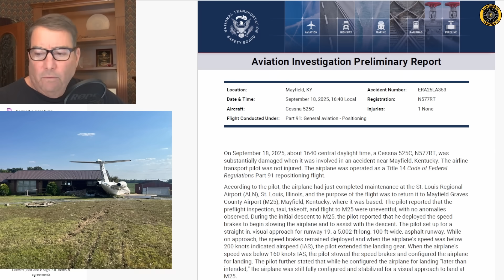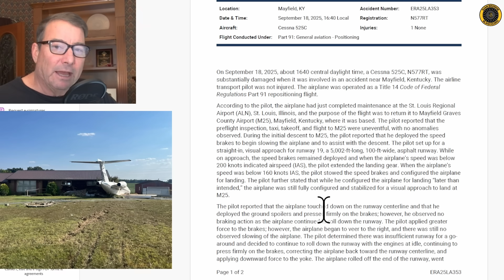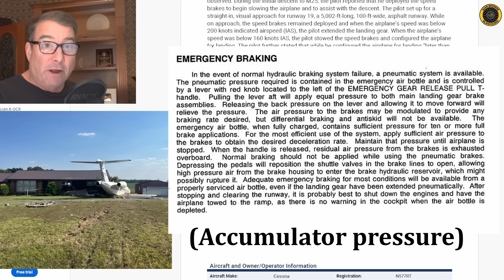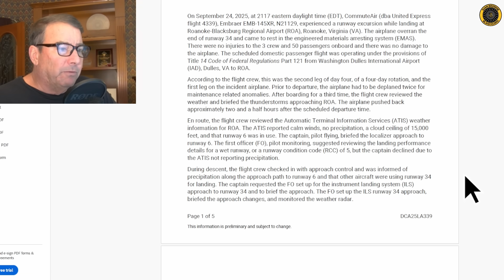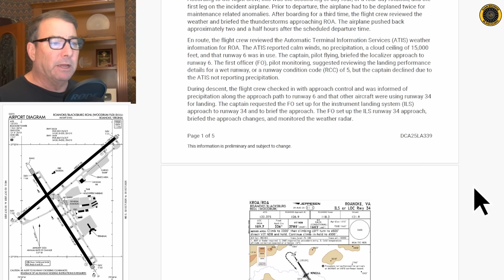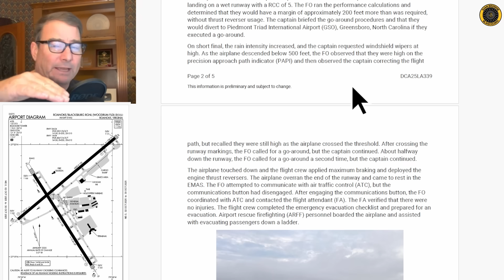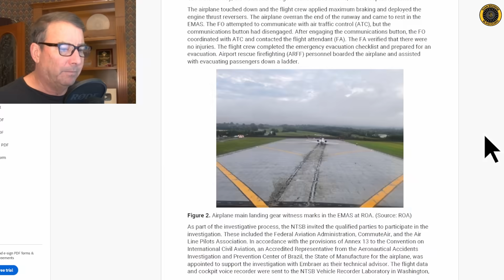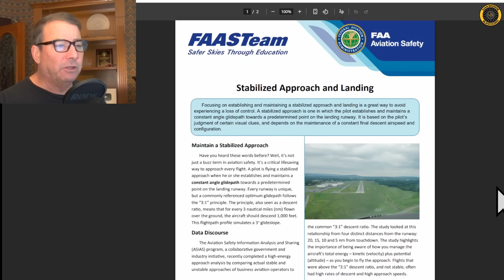NTSB Preliminary Reports on 2 Runway Excursions 27 Oct 2025